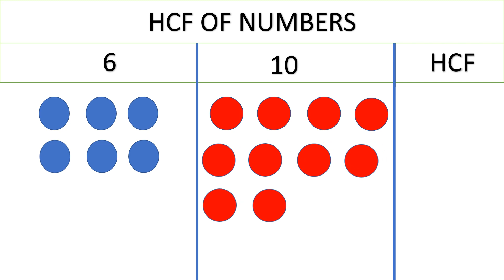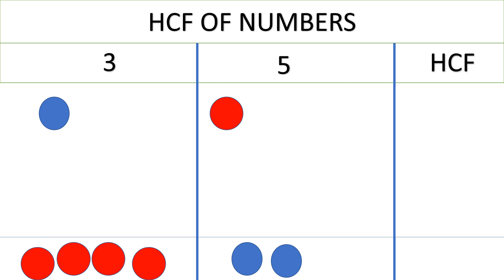HCF of Numbers for Primary Students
Factors, Highest Common Factors, HCF, etc